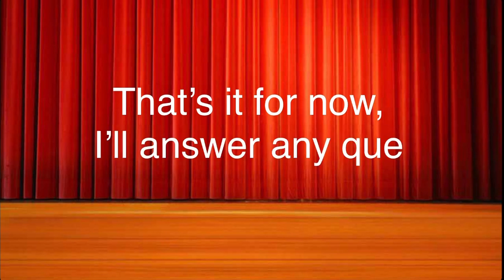Info about the quadruplets for the series